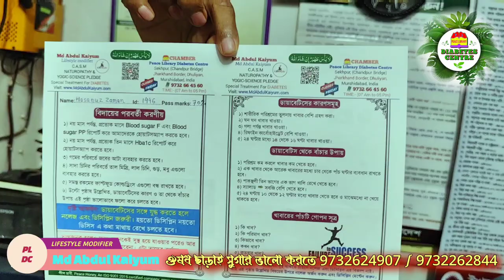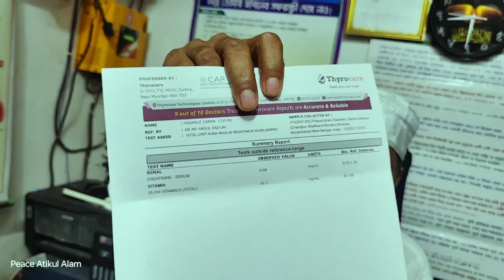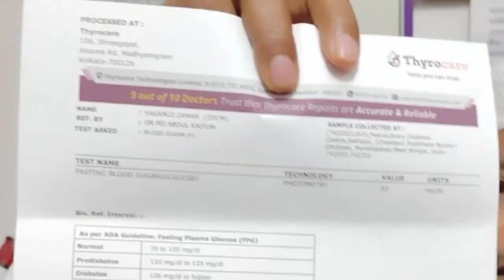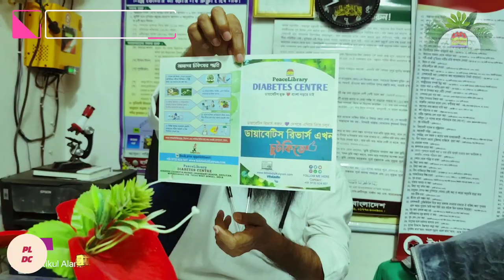এইসব ভুয়া সুগার কোনোদিন ভালো হয় না । অনেকেই হচ্ছে আমিও সুগার থেকে মুক্ত হবো । সুগার Sugar | Diabetes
এইসব ভুয়া সুগার কোনোদিন ভালো হয় না । ঔষধ ছাড়াই সুগার মুক্তি । অনেকেই হচ্ছে আমিও সুগার থেকে মুক্ত হবো । সুগার । Sugar | Diabetes |

বীরভূম জেলার খাদিমপুকুর গ্রাম এর শেখ ফরিদউদ্দিন সুগার থেকে মুক্ত হতে পেরে খুশি হয়ে আমাদের জন্য একগুচ্ছ উপহার নিয়ে হাজির।

কুচবিহার জেলার দেওয়ানহাট  থেকে আব্দুল বাতেন পাঁচ বছরের সুগার থেকে যেভাবে মুক্ত হলেন জানতে হলে এই লিঙ্কে ক্লিক করুন।

মালদা জেলার রতুয়া থেকে আব্দুল হাকিম ১২ বছরের সুগার থেকে মুক্তি পেলেন যা করে জানতে হলে ভিডিওটি সম্পূর্ণ দেখুন।

উত্তর দিনাজপুর জেলার মাহাজি গ্রামের শফিকুল আলম মাত্র এক মাসের সুগার থেকে মুক্তি পেলেন তাও আবার ওষুধ ছাড়াই

ডাক্তার পা কেটে বাদ দিতে বলেছিলেন কিন্তু আমাদের চিকিৎসা নিয়ে ওষুধ ছাড়াই সুগার নির্মূল ও পা কেটে ফেলতে হলো না